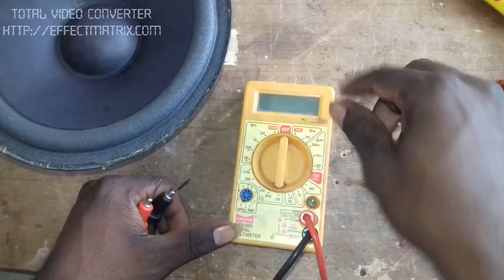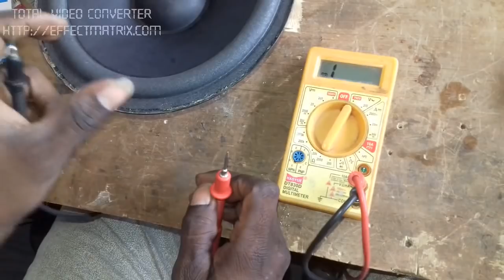Speaker coil making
Siva-audios-bhavani
Bhavani to Anthiyur rode
Vaikkalpalayam